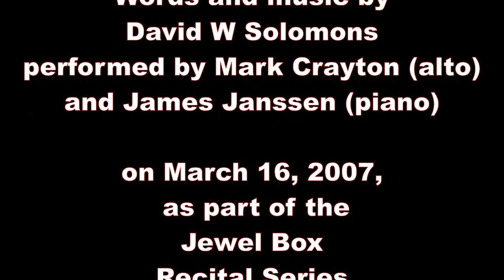Greek Wassail for alto and piano performed by Mark Crayton and James Janssen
Images kindly provided by the performers, Mark Crayton (alto) and James Janssen (piano).
Performed on March 16, 2007 as part of the Jewel Box Recital Series at Northeastern Illinois University.
Words and music by David W Solomons - a parody of a wassail (or drinking song in any case!) in Greek 7/4 dance style